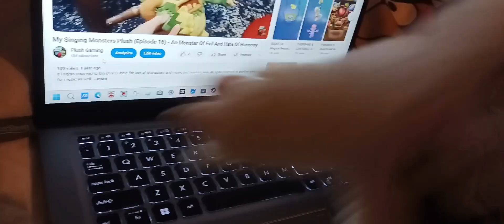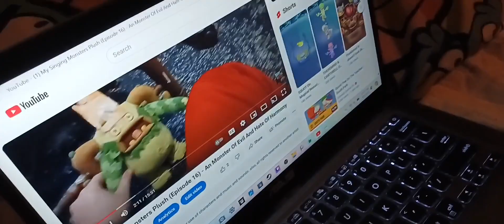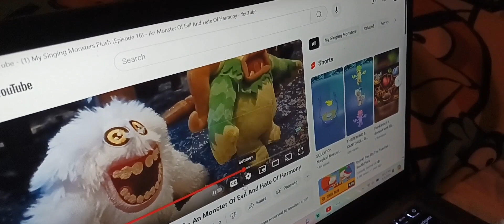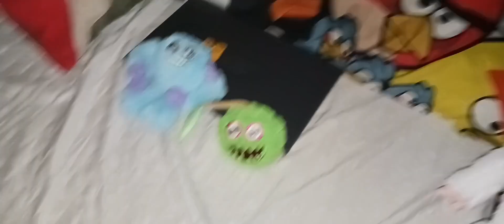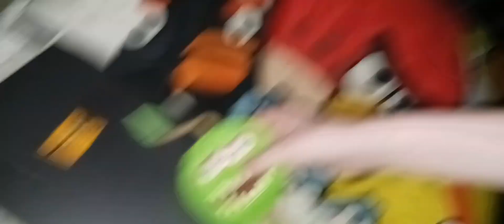My Singing Monsters Plush (Episode 17) - The Evil Midnight Twins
The Monsters are back in harmony. the Monster World now had gotten 2 new villans based on their original counterparts. Will they stop them?

This is for @The_MSM_Plushie_Channel btw.